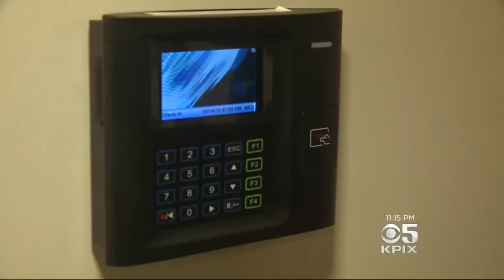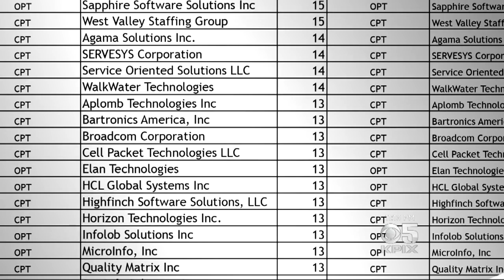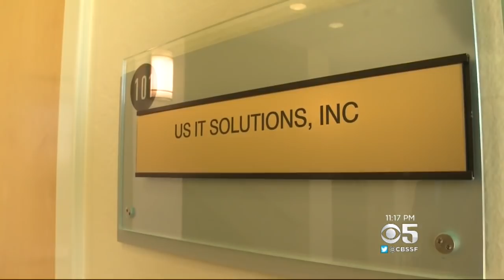Homeland Security Investigating Southbay University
Several colleges in California have been caught abusing the system. Now KPIX 5 has learned Homeland Security wants to shut another one down.